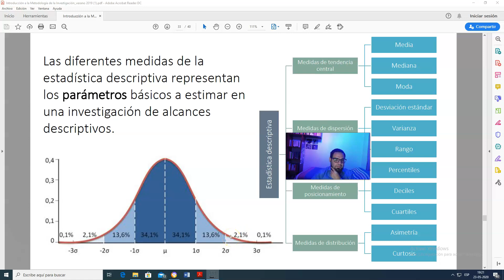Qué es La Curva Normal o campana de Gauss📈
Curva Normal o campana de Gauss, es una herramienta para entender conceptos de estadística inferencial y la dispersión de los datos. Soy el profesor Javier Villar, docente de Metodología. Brindo Asesoría en Tesis y SPSS.